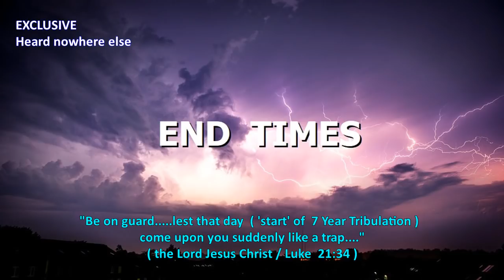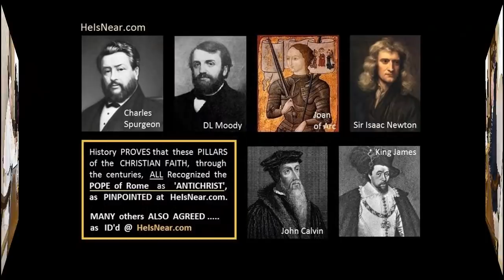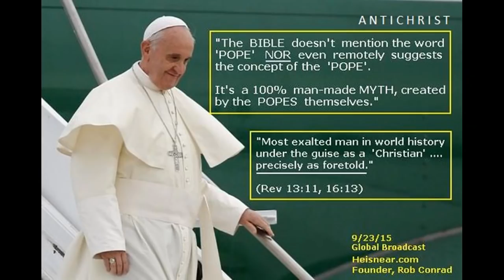Pres TRUMP Already Met & Deceived by ANTICHRIST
[Jan 16, 2018/News] :: Exclusive, found nowhere else~

*VIDEO narrations by -- HeIsNear.com founder Rob Conrad :
[Author 6 books, 4 on Bible Prophecies; former Church Pastor
& 6 year Assoc Chaplain @ Los Angeles prison Ministry] ::

- "Abomination of Desolation" -- Rehearsals in Synagogues [News/photos]
- ANTICHRIST Photo ID'd -- in Jewish Temple, seated [News/photos]
- Sir Isaac Newton ID'd ANTICHRIST --- as ID'd at HeIsNear.com ~
- 100% PROOF of Christ's Nearness_______

"When you see all these things, KNOW He is near, even right at the door." :: [Jesus/Matt 24:33]

"Be on guard. lest that day (of the Lord) come upon you suddenly like a trap..." :: [Jesus/Luke 21:34]